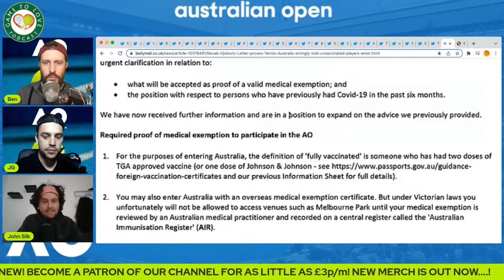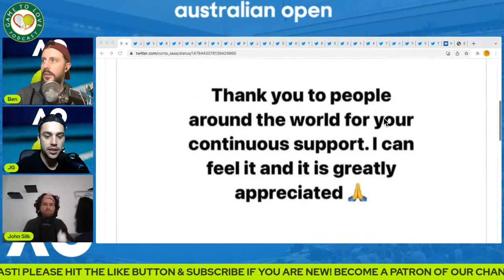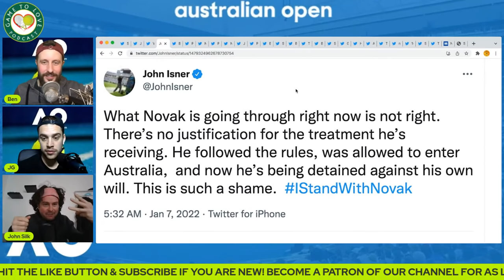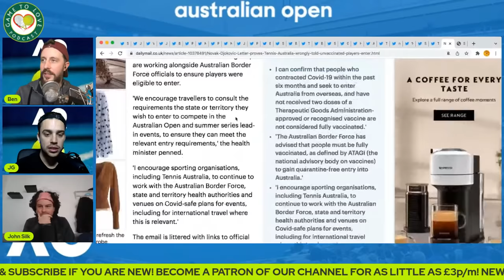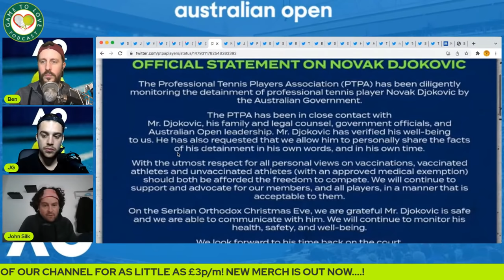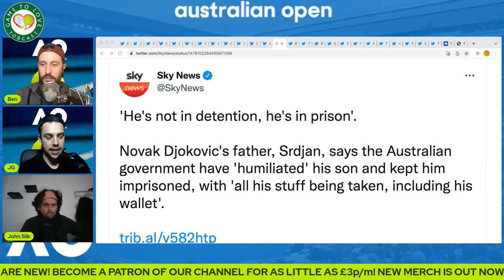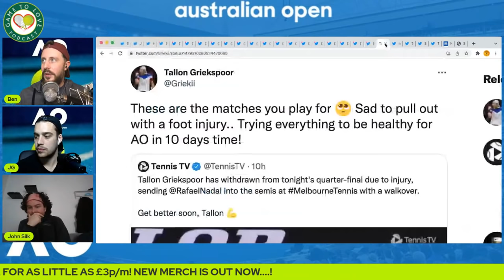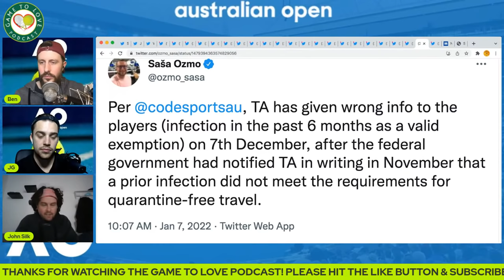Djokovic exemption REVEALED & Tennis Australia to blame? | GTL Tennis Podcast #289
Novak Djokovic is awaiting a court hearing in Australia after having his VISA cancelled. More players react to the situation and another player kept at the same detention hotel. Where is Craig Tiley to answer questions?

⏰ Time Stamps ⏰